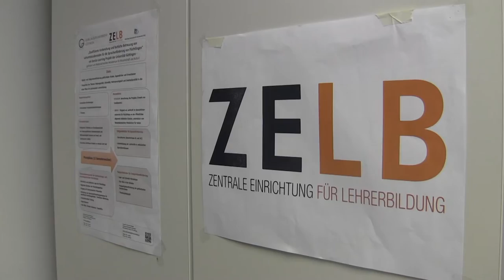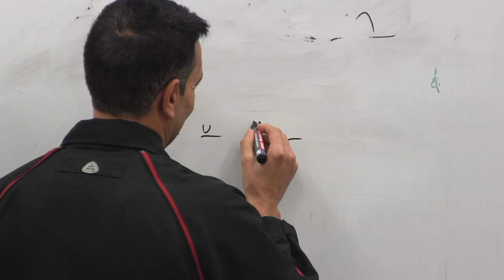Service learning Projekt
des ZELB der Uni Göttingen
ein Beitrag aus dem Kuts "Journalistische Praxis - Fernsehen"